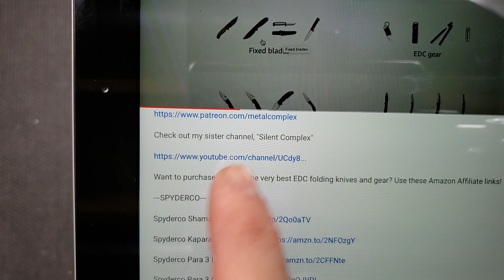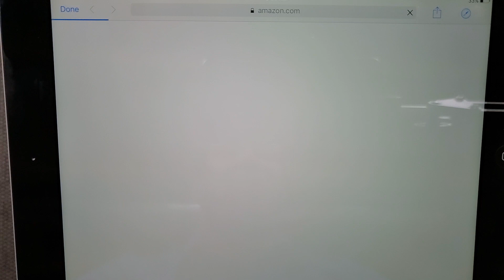ZT & Spyderco Knives Unboxing